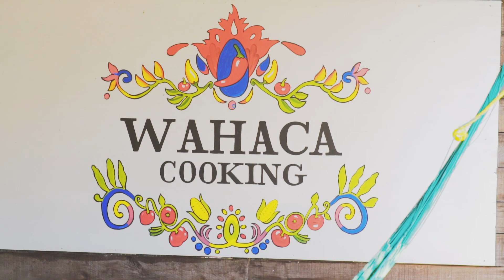Lifestyle in Bahias de Huatulco, Oaxaca. México: Wahaca Cooking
Meet Alfredo, the owner of Alfredo's restaurant and 'Wahaca Cooking' school, who also provides services as a private chef. He is a real "huatulqueño" and prepares authentic Mexican food, as he was taught as a kid by his mother, Doña Alfreda.
Get to know him and his "cuisine philosophy" through this video interview.